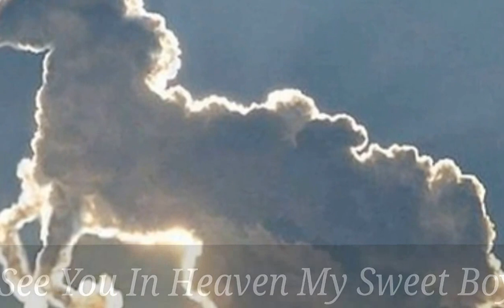FAREWELL TO MY HORSE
My horse stepped on a nail and it went up into his bone. After several rounds of antibiotic treatment, he got worse. He was suffering. We had to make a tough decision. It was the right thing to do. :(